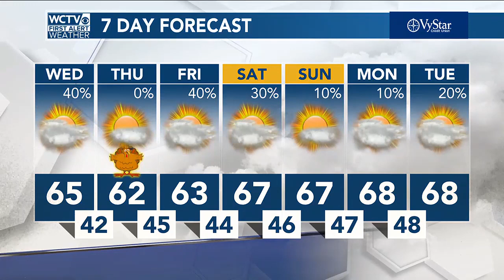Video Forecast, Wednesday 11.22.23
Stubborn clouds today and cooler air is arriving.